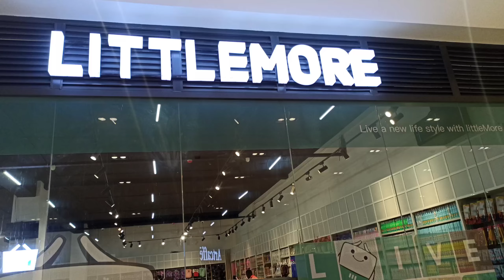✨ARAB PERFUMES✨ GOT ME ON A CHOKEHOLD🤤!!!! (EASTLEIGH VLOG)...Perfume Hunting 💅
Arab perfumes are hands down the best perfymes out there on a budget!!!
 ✨Arabians be knowing what they doing when it comes to making perfumes✨ !! Cuzz some last longer than some relationships😂😂.  Omo!! Which is your favourite perfume??  Am soon starting a collection! RIP to my Bank account ooohhhhh😂🥱..